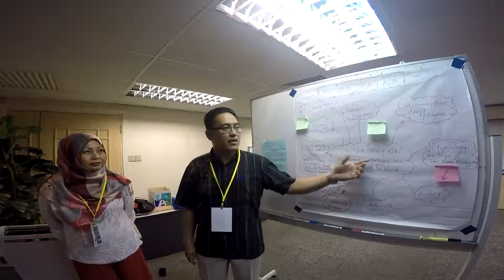Orientasi KOMTEP 2015 - Hari 04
Orientasi Program Pertukaran Guru Malaysia - Korea (KOMTEP 2015) yang berlangsung di IPG Kampus Bahasa Antarabangsa.

Hari 04 :
Sesi taklimat pendidikan Malaysia
Sesi kraf tangan
Sesi berlatih tarian